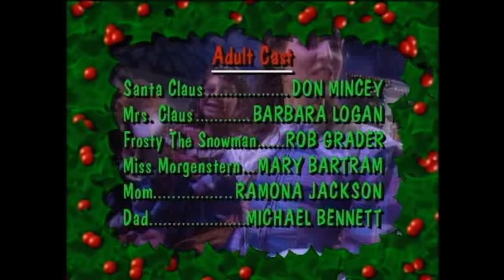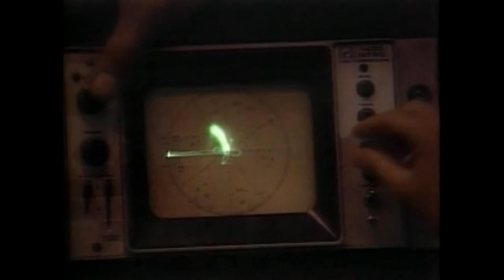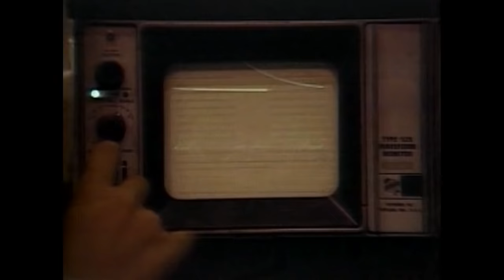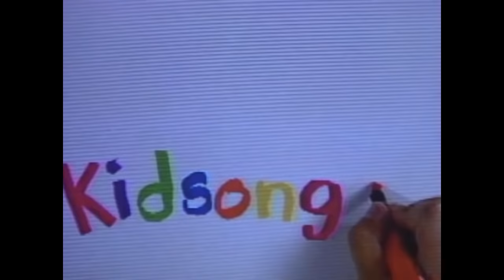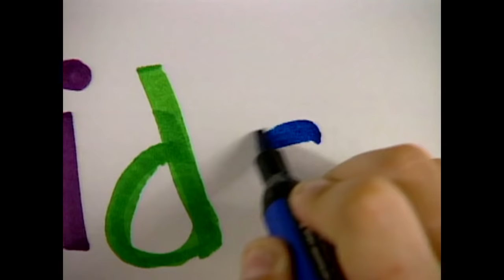Rudolph the Red Nosed Reindeer + Best Kids Christmas Songs | 50 Minutes | Kidsongs TV Show PBS Kids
The Best Kids Christmas songs including Jingle Bells, Rudolph The Red Nosed Reindeer, Frosty The Snowman, Deck The Halls and more, brought to life Kidsongs style! From our Kidsongs TV Show special  "We Wish You A Merry Christmas" starring Santa Claus, Mrs Claus, Frosty, Rudolph, elves, horses and of course the Kidsongs Kids!

The fun continues with one of our best episodes of the Kidsongs TV Show!  It’s favorites day on the Kidsongs set as Billy Biggle, Ruby Biggle and the entire gang search through the video vault for some of their all-time favorite music videos! The Kidsongs Kids welcome special guests: The New Orleans Dixie Kings brass band.

Join in the Holiday Sing Along fun with these wonderful Christmas Carols and other all-time favorite Kidsongs!

Featuring these fun kids songs from the hit PBS Kids TV Show:

All I Want for Christmas Is My Two Front Teeth
Jingle Bells
Santa, Please Don't Forget Me
If I Had a Pony for Christmas
And
Peppermint Twist
By The Light of the Silvery Moon
Nashville Cats
Give My Regards to Broadway
La Bamba
Does Your Chewing Gum Lose It’s Flavor

Kidsongs videos are perfect for babies, toddlers, preschool and kindergarten aged kids!  We have all the songs and lyrics too!

Get the FREE Kidsongs app from GooglePlay and from Apple and take the sing along fun everywhere you go! Listen to all your favorite Kidsongs on Spotify